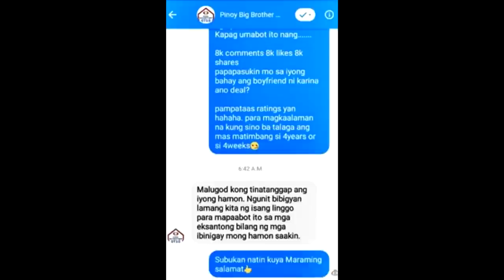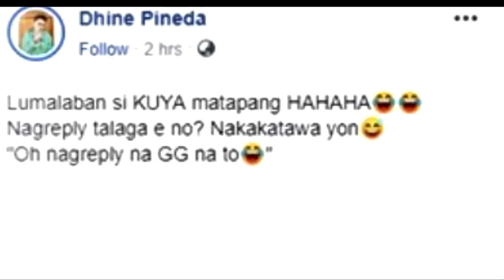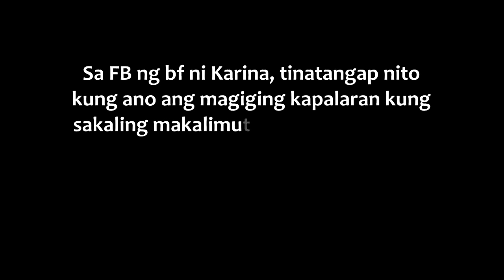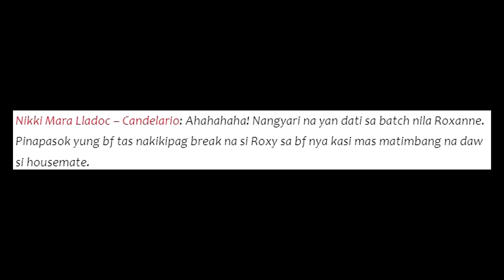BF ni KARINA PAPAPASUKIN ni BIG BROTHER sa kanyang bahay! Alamin buong kwento